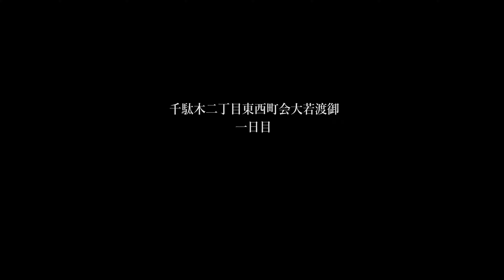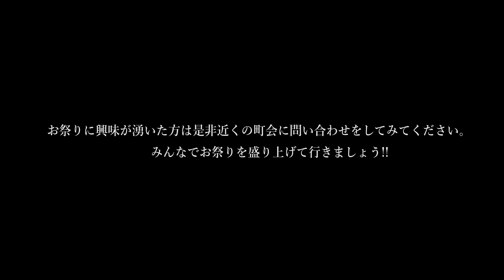大若渡御(平成最後の千駄木二丁目西町会 祭礼より) Mikoshi (portable shrine) 4K